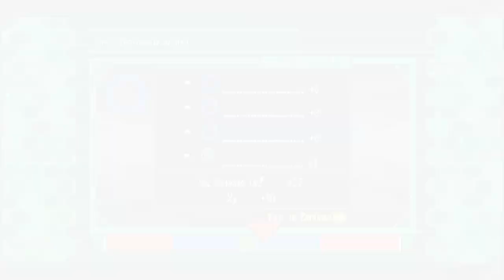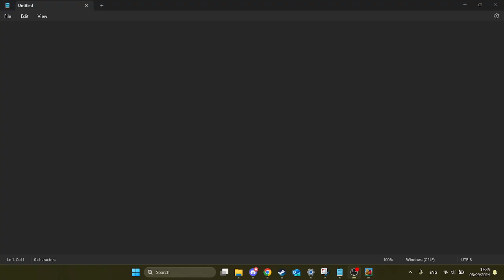Digital Tamers 2 | Part 2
Playing version 1.0.2